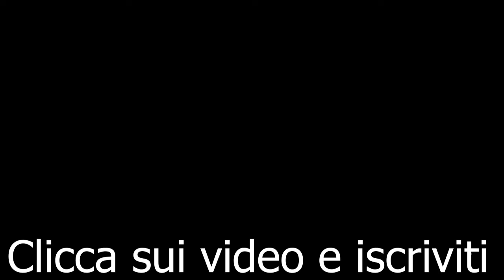Svelati TUTTI i FILM della FASE 4 del MARVEL CINEMATIC UNIVERSE!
Durante l'ultima edizione del Comic - Con di San Diego, sono stati svelati tutti i film della FASE 4 del Marvel Cinematic Universe.
Più le serie televisive.
Tante conferme, ma anche tante sorprese.

Vi parlerò nel video di ogni film che uscirà, esponendovi pensieri e pareri.

Fatemi sapere la vostra!